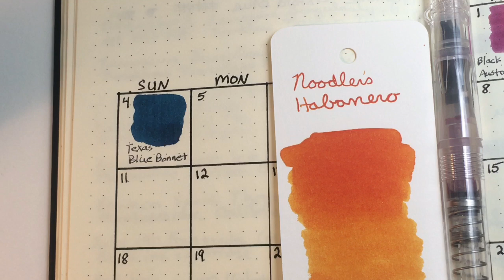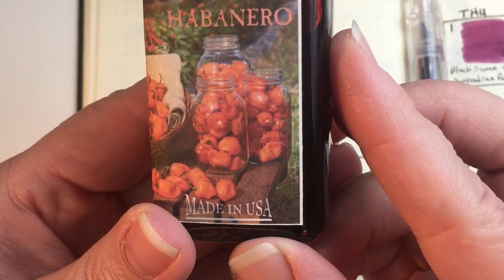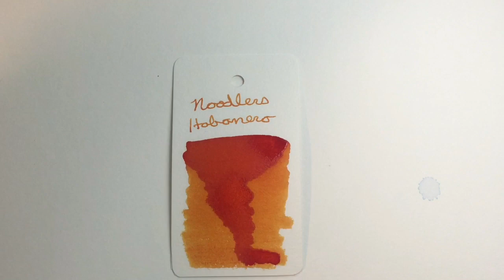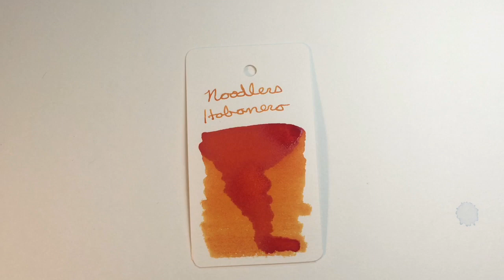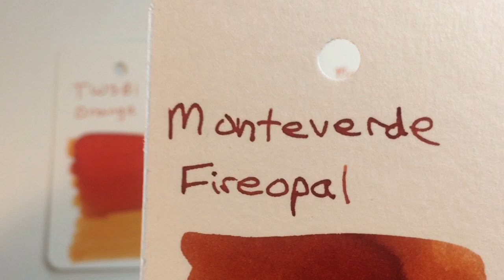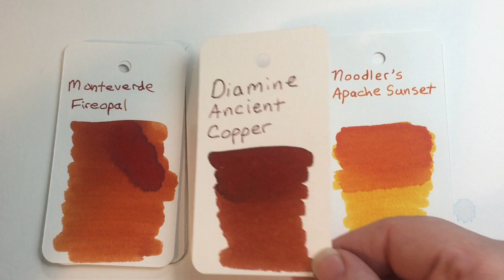30 Inks 30 Days -- Noodler's Habanero -- April 2021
I accidentally uploaded my Swatching Sunday video as today’s video. I wondered why it was so long! :-D

I wanted to spice things up a bit today. I went with the vibrant orange Habanero. This ink is like the caffeinated version of Apache Sunset. The color is eye popping and the shading is gorgeous. I might need to do a comparison between this, Apache Sunset and Cayenne. I THINK I have a sample of Cayenne. I keep saying I don’t like orange, but how can you not like this ink??

Here's a link to my list of inks on the Fountain Pen Companion:
It's a bit more up to date than it used to be. Let me know if you'd like to swap ink samples.